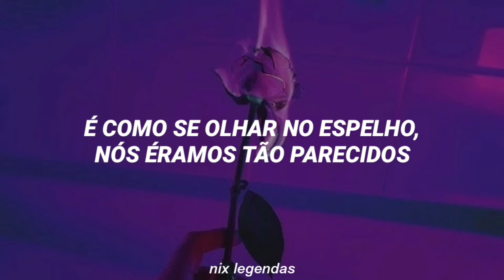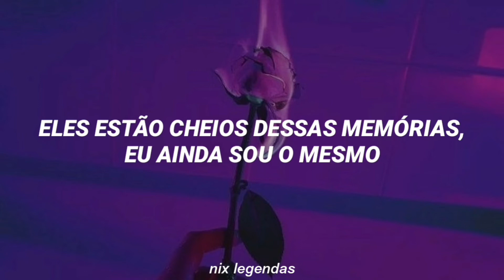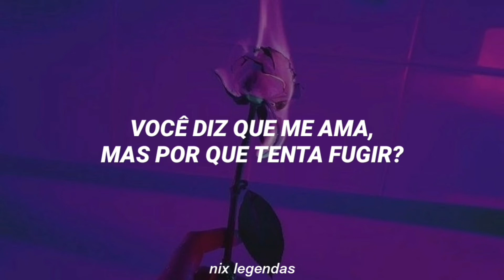BAEKHYUN - Love Again [Tradução PT-BR]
Artista: Baekhyun
Grupo: EXO
Álbum: Delight
Ano: 2020

⋆ mandem sugestões ⋆